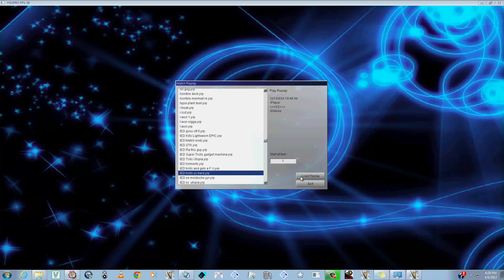This is WHy I love IED and Elemental Dragons so much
Maco??? Who cares
Earthbound Immortals need a field spell? I think not
Using Dev Pro YGO Pro loader
The best YGO loader on the net
http:--dev.ygopro-online.net-
Based on Percival